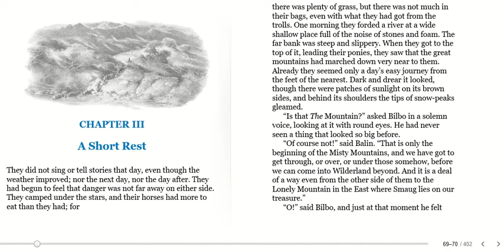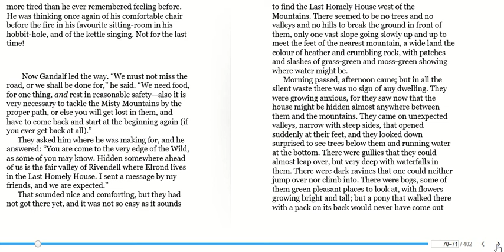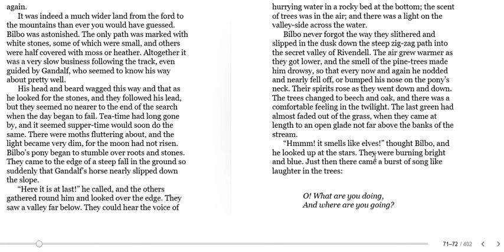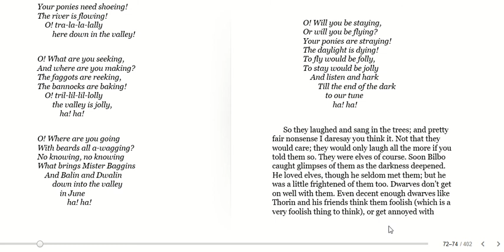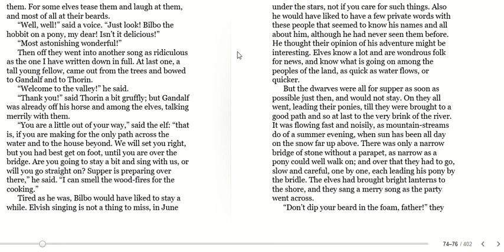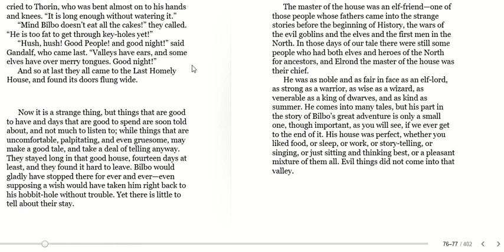Year 6 - Reading - 15.01.2021